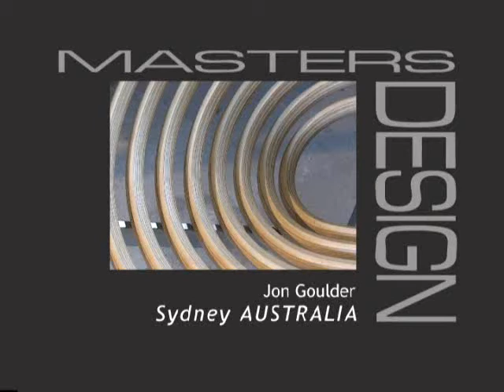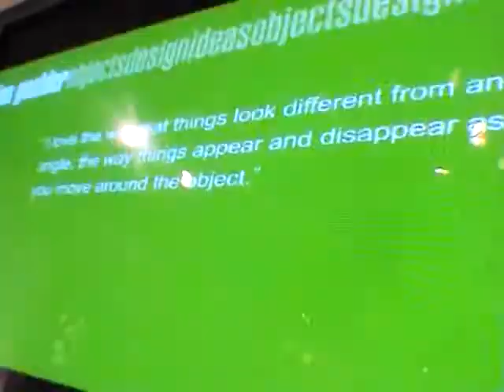Jon Goulder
Jon Goulder, Winner of Bombay Sapphire Design Award , received award from Philippe Stark